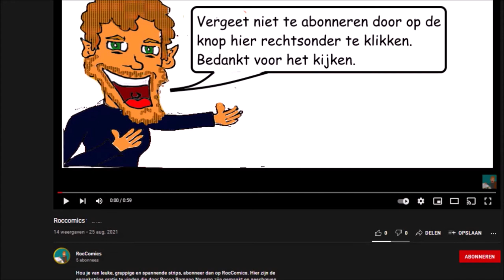Halloween - Dark (Nederlands/Dutch)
Ineens was het donker, en wie weet zijn er wel spoken en geesten...